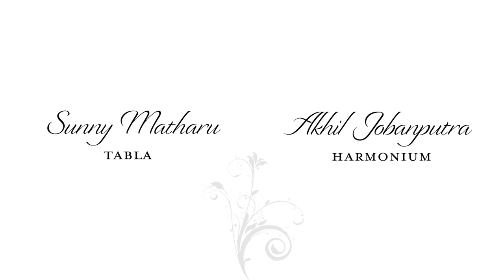Rāga Parameshwarī - Nom-Tom Ālāp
A presentation of Rāga Parameshwarī by Kishan Patel at a program hosted by the Indian Classical Music Society of Vancouver (ICMSV) as a part of their Baithak Series. The rāga was presented through a Dhrupad style Nom-Tom ālāp.

Accompaniment was provided by:
Akhil Jobanputra on Harmonium
Sunny Matharu on Tabla
Peter on Tanpura